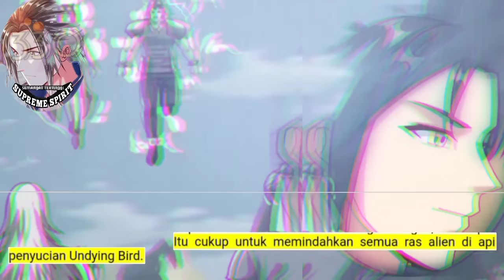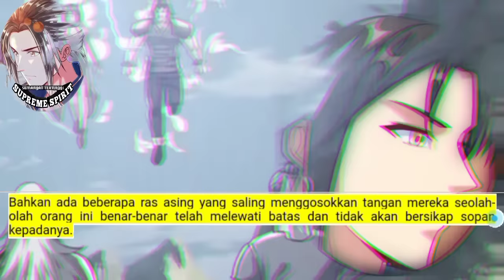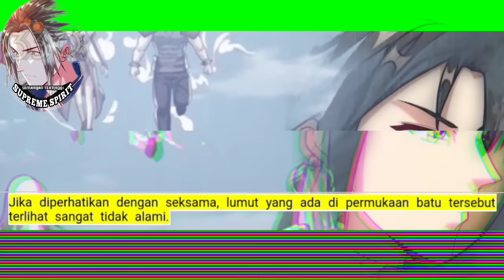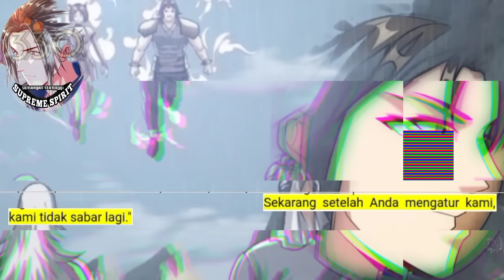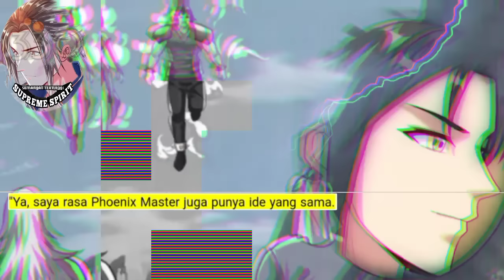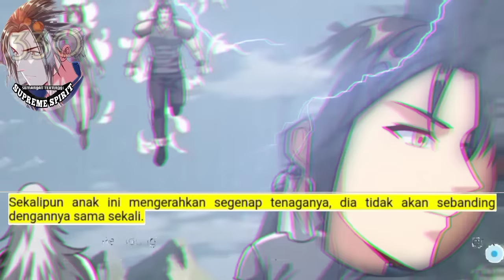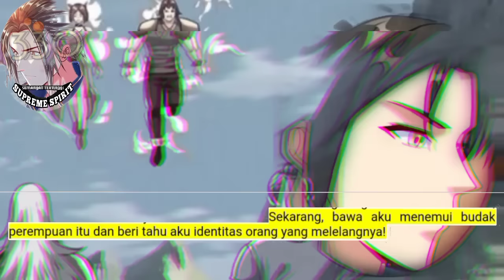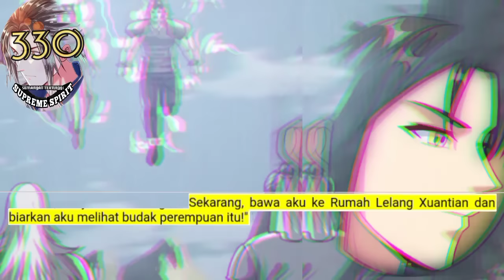Peleburan Semangat Tertinggi season 330